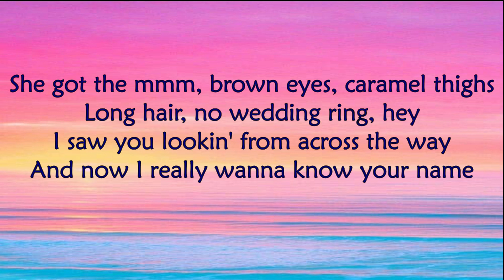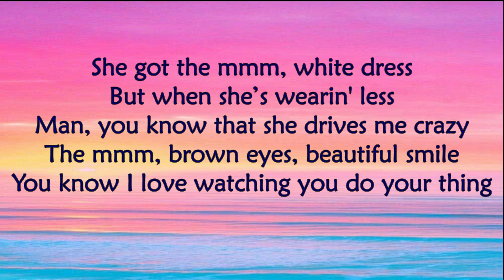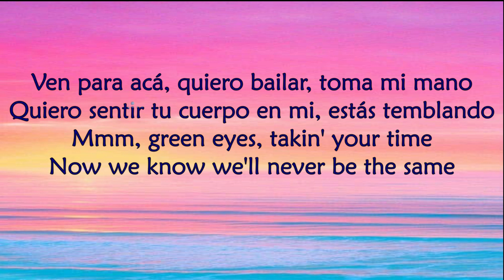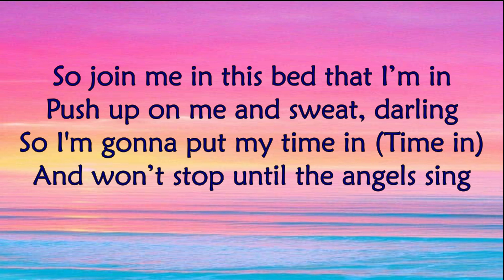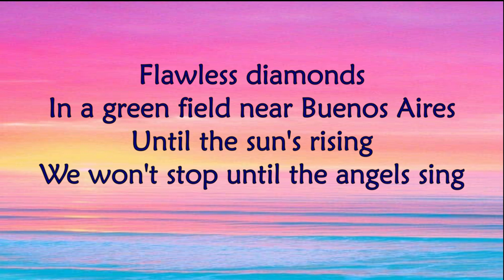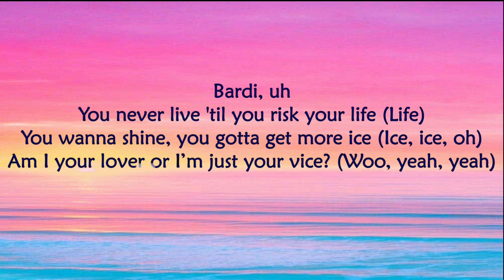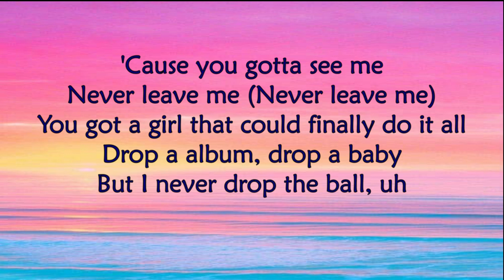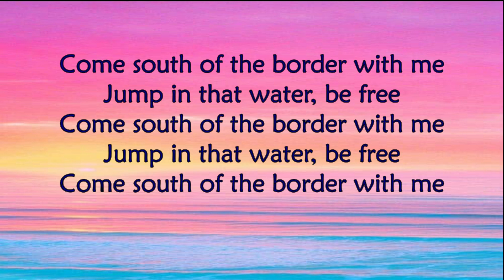South Of The Border (Lyrics) - Ed Sheeran feat. Camila Cabello & Cardi B